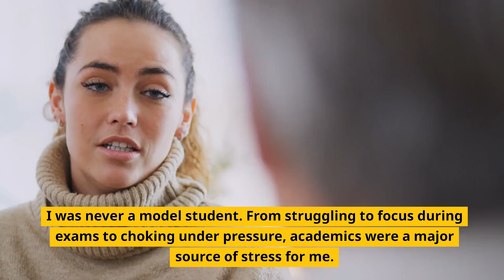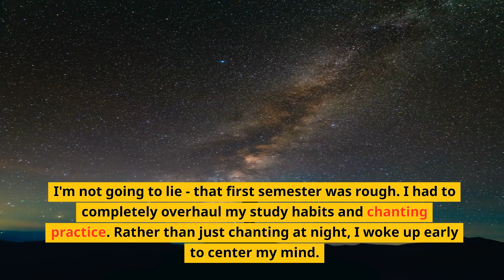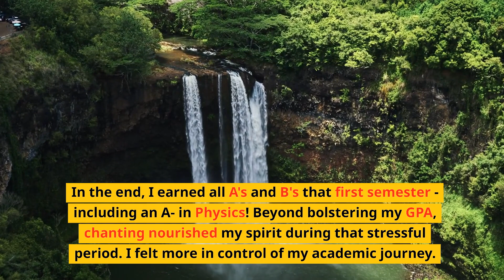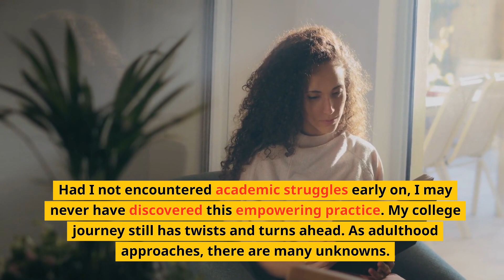Chanting My Way to Academic Success | Nichiren Buddhism